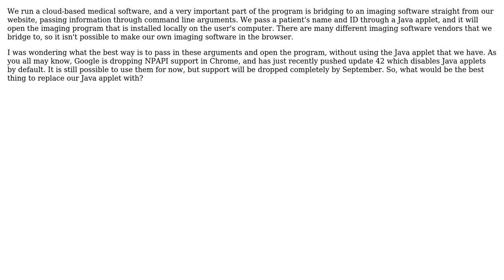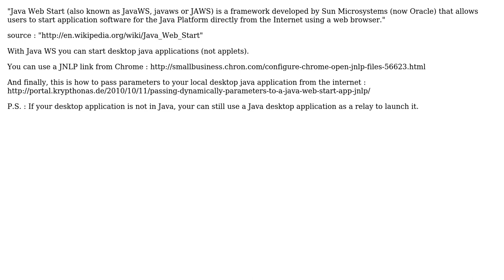Software Engineering: How to open a desktop application through browser without a Java applet?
With thanks & praise to God, and with thanks to the many people who have made this project possible! | Content (except music & images) licensed under CC BY-SA | Music | Images & others | With thanks to user whatsisname user Tristan user RegretfulWasher and the Stack Exchange Network Trademarks are property of their respective owners. You are responsible for your own actions.